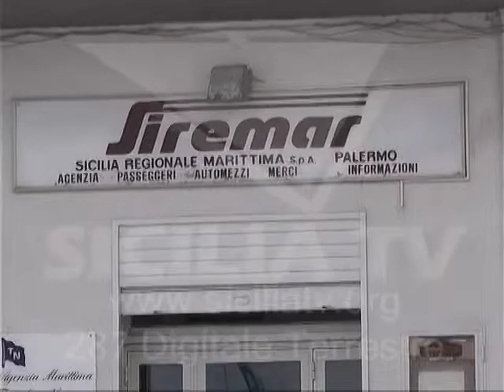Collegamenti marittimi fermi a Lampedusa, il sindaco scrive alla Regione